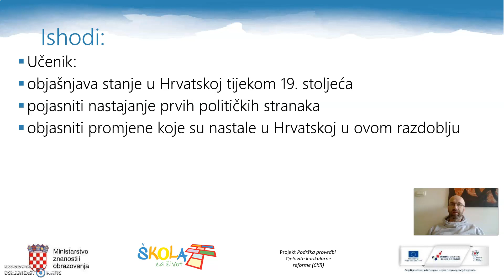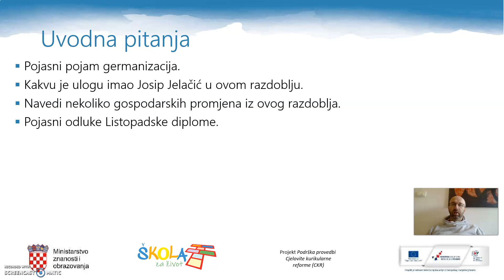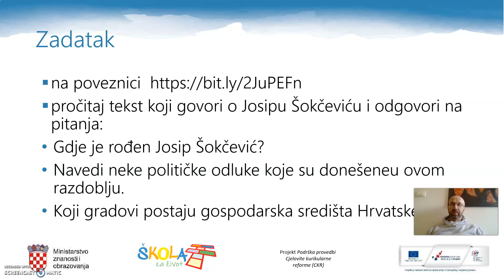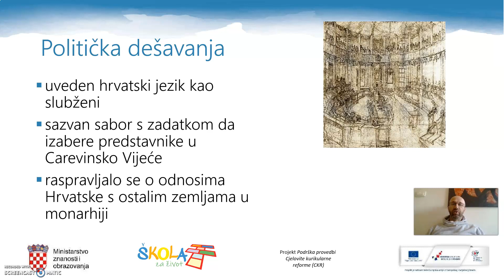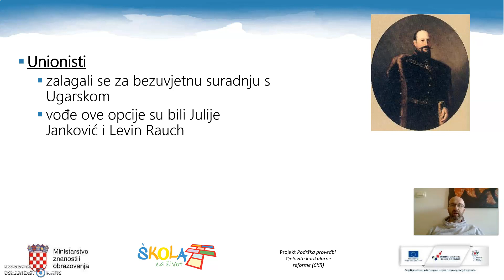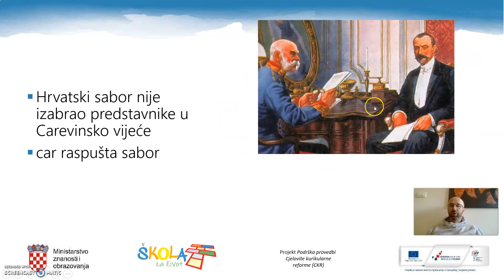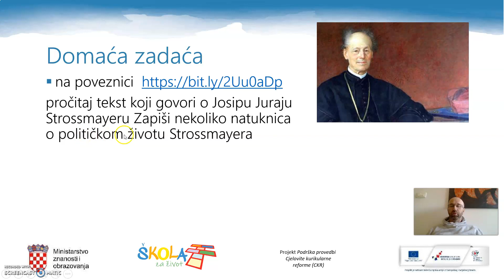Povijest 7.r - Parlamentarni život u Hrvatskoj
Autor: Hrvoje Knežević